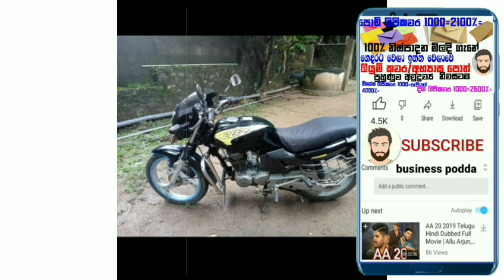අතින් රුපියල් 30000/= ක් ගෙවල ඉතිරිය ගෙවගේන යන්න මෝටර් සයිකල් සෙට් එකක් සුපිරි බයික් ටික